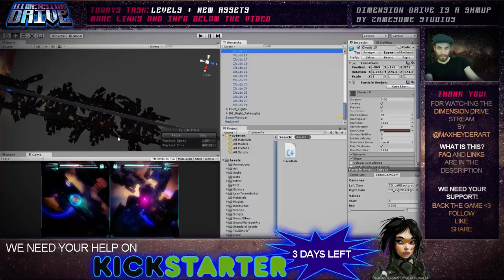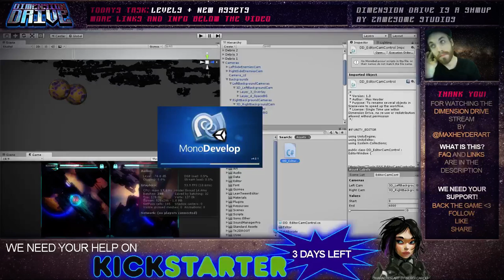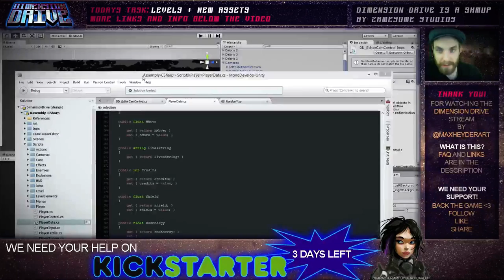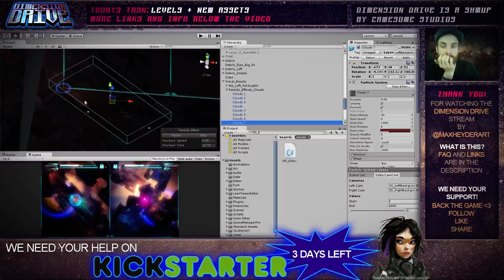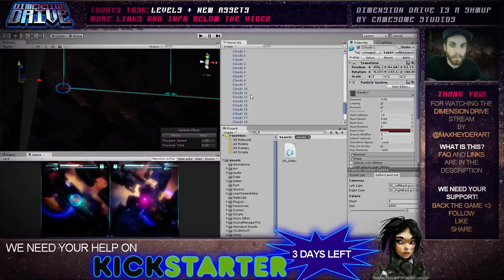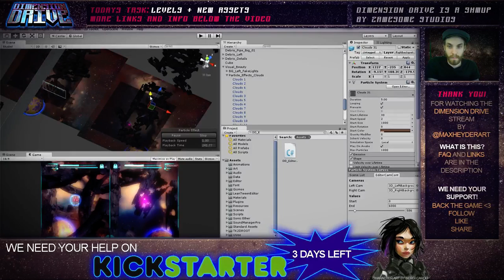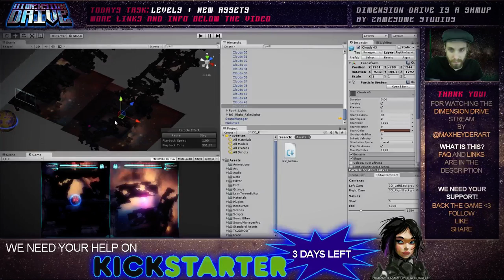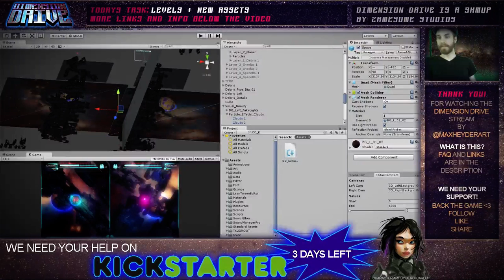Dimension Drive Artstream 2 - 2 / 2